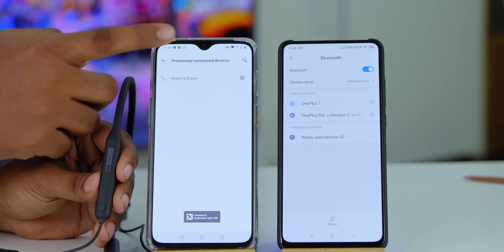One Plus Bullet Wireless 2 Full Bangla Review | Not for Bass Lover | PCB BD | [4K]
Today we reviewed the One Plus Bullet Wireless 2 Earphone from One Plus. It has a nice build quality with so many features. But There is something missing in the sound department.

Want to know what is missing?

Watch this video you will figure it out.